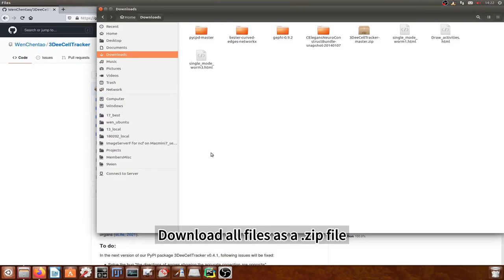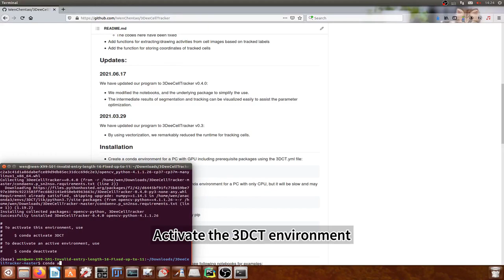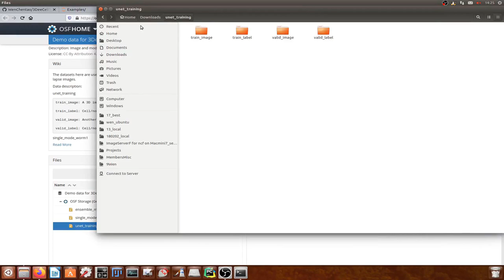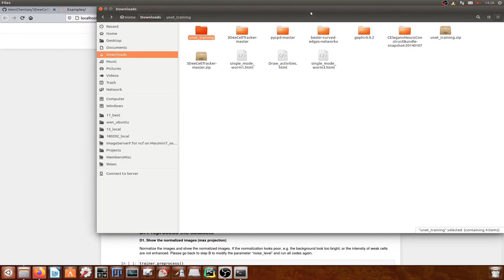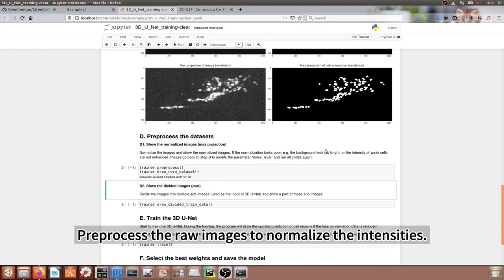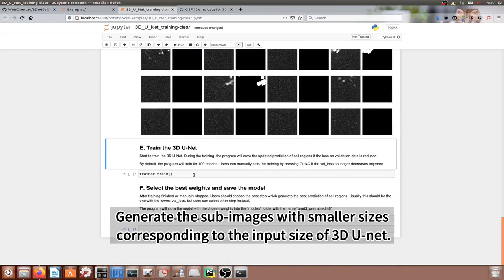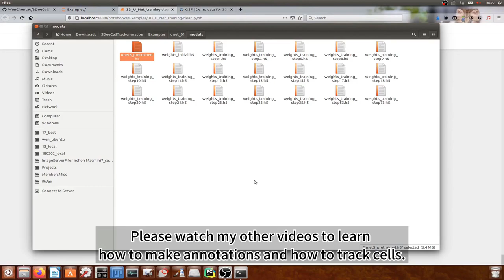Tutorial 1: Install 3DeeCellTracker and train the 3D U-Net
3DeeCellTracker is a deep-learning based pipeline for tracking cells in 3D time lapse images of deforming/moving organs (Wen et al. eLife, 2021).

This tutorial explains how to install the computational environment before using 3DeeCellTracker, and how to train a custom 3D U-Net using the user's own data.

0:00 Title
0:13 Download 3DeeCellTracker
0:39 Install 3DeeCellTracker
1:40 Launch the training program
2:04 Download the training data used in this demonstration
2:42 Create a working directory
3:23 Move the training data into the created directory
4:05 Load and preprocess the training data
5:20 Start to train the 3D U-Net model
5:56 Select the best model and save it